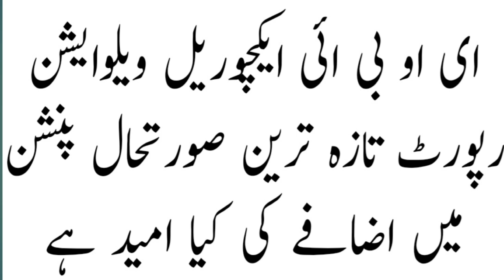EOBI Pension Increase Latest Update 2023|EOBI Pension Increase Latest News||EOBI actuarial Valuation